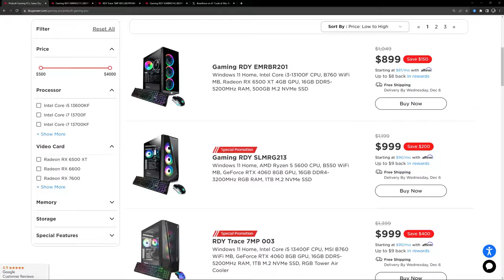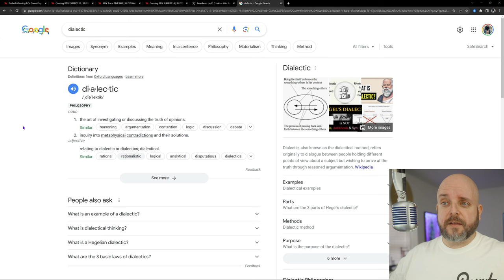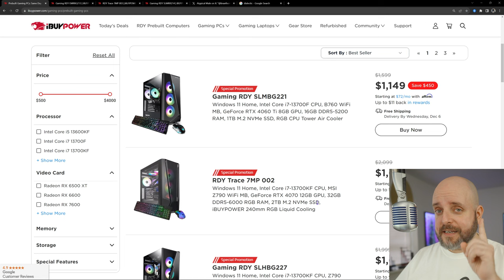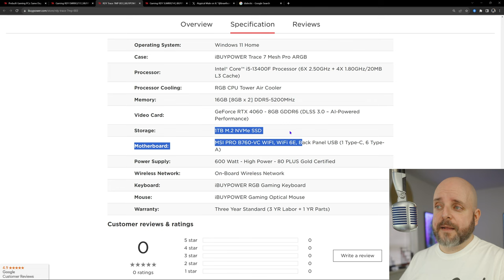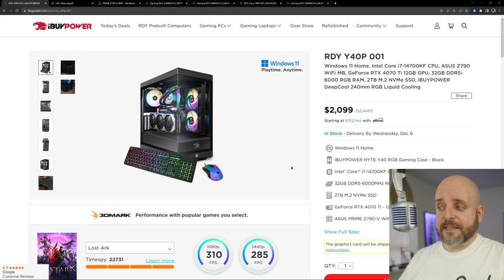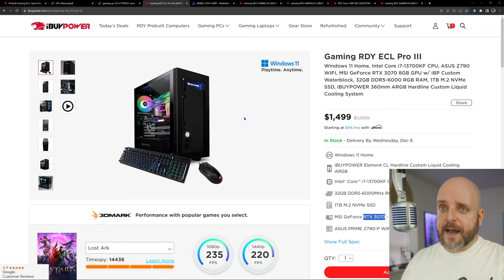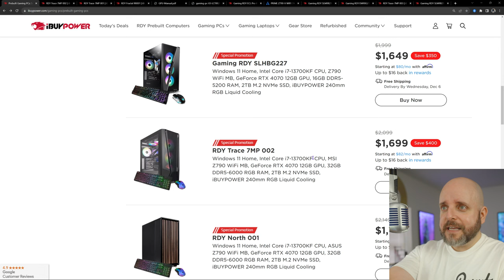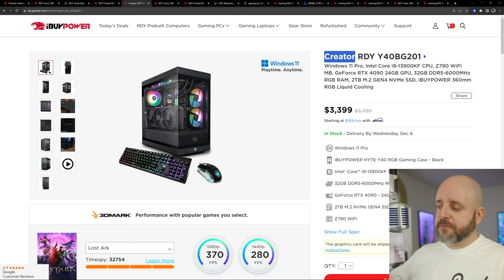Holiday Shopping! Looking at EVERY RDY Pre-Built Gaming PC at iBUYPOWER, Plus a SPECIAL DISCOUNT!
GUYS WE DID IT!! For now, that is. Anyway, let's see what RDY systems they have available!

TIMESTAMPS:
0:00 Intro
0:23 Episode summary
2:41 Sponsored segment
3:30 Important disclaimers
6:18 Let's talk about iBUYPOWER
10:29 What's this about a GIVEAWAY STREAM??
11:44 Yes, we have a discount code now!
13:14 Time to look at RDY systems!

TWITCH STREAMS: *RETURNING SOON* For one on one help with customizing your own gaming PC suited to your needs and budget, join me on stream! Not sure what my schedule will be yet since I'm getting back into it, but follow me there so you get a heads up when I go live!

Be sure to add @techie so the team is notified. READ THE RULES AND PINNED COMMENTS BEFORE POSTING!